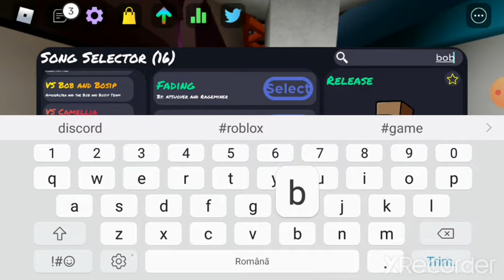Funky Friday(Solo)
0:00 Release(Normal)
2:37 Ruckus(Normal)
6:11 TordBot(Normal)